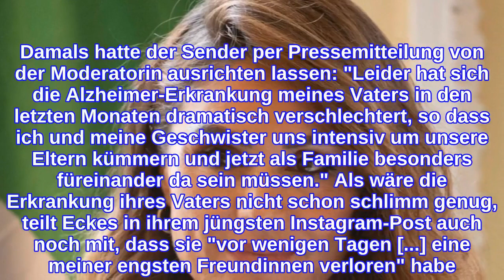Herzzerreißende Worte an ihren Vater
Anfang des Jahres hat sich TV-Moderatorin Nazan Eckes (45) eine Auszeit von ihrem Job genommen, damit sie sich um ihren an Alzheimer erkrankten Vater kümmern kann. Zwar kehrte sie im April dieses Jahres vor die Kamera des RTL-Magazins "Extra" zurück. In einem neuen Post auf Instagram macht sie nun aber auf schmerzliche Weise deutlich, wie einem durch die Krankheit Stück für Stück ein geliebter Mensch entrissen wird. "Das sind meine Eltern", schreibt Eckes zu einer Bilderreihe in dem sozialen Netzwerk, die sie an der Seite ihrer Mutter und ihres Vaters auf einer Bank sitzend zeigt. Die gemeinsamen Tage, die die 45-jährige Kölnerin gerade in der Türkei bei ihnen verbringen kann, "sind Gold wert", denn: "Das ist wahrscheinlich der letzte Sommer, an dem mein Vater mich noch halbwegs erkennt. Meinen Namen weiß er schon lange nicht mehr, aber er spürt die Verbundenheit. Ich wollte ihn und meine unzerstörbar starke Mama unbedingt nochmal sehen..." Schon in vorangegangenen Postings hatte Eckes immer wieder hervorgehoben, wie sehr sie ihre Mutter dafür bewundere, wie diese mit der schweren Erkrankung ihres Mannes umgehe. Sie sei eine "Heldin" - und das sowohl "als Frau, als Mensch, als Wegbegleiterin." Doch auch eine so starke Person braucht Unterstützung, wie Eckes' Auszeit Anfang des Jahres zeigte. Damals hatte der Sender per Pressemitteilung von der Moderatorin ausrichten lassen: "Leider hat sich die Alzheimer-Erkrankung meines Vaters in den letzten Monaten dramatisch verschlechtert, so dass ich und meine Geschwister uns intensiv um unsere Eltern kümmern und jetzt als Familie besonders füreinander da sein müssen." Als wäre die Erkrankung ihres Vaters nicht schon schlimm genug, teilt Eckes in ihrem jüngsten Instagram-Post auch noch mit, dass sie "vor wenigen Tagen [...] eine meiner engsten Freundinnen verloren" habe. Dies sei für sie eine weitere "bittere Erinnerung daran, was wirklich wichtig ist im Leben."
INFORMATION
• Source: gala